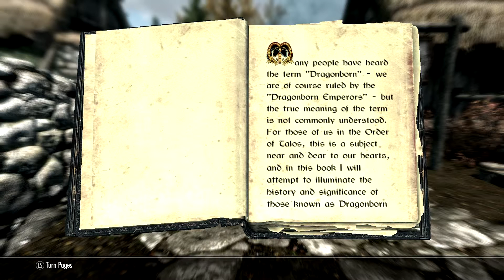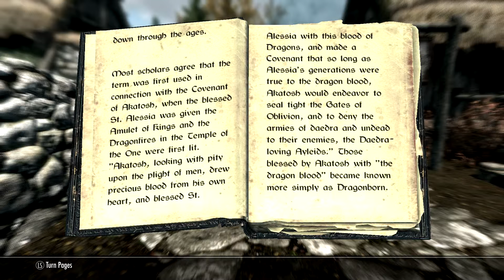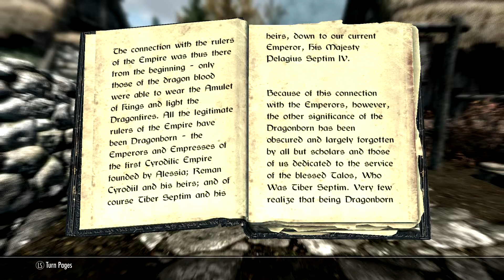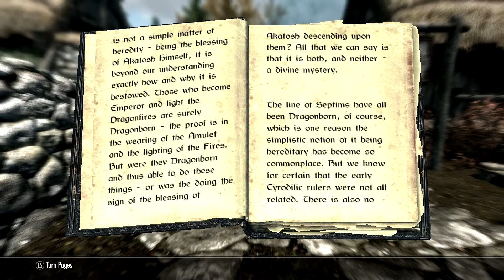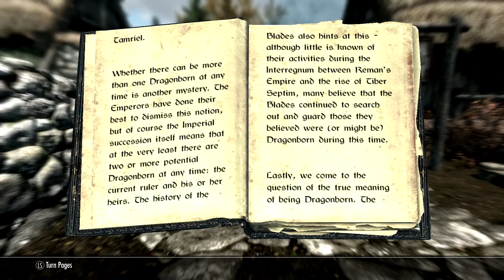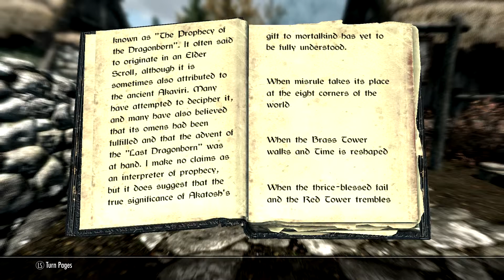A Dramatic Reading: The Book Of The Dragonborn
What can I say? People tell me I have a voice perfectly suited for voice work espiecially dramatic readings and radio, so here you go!